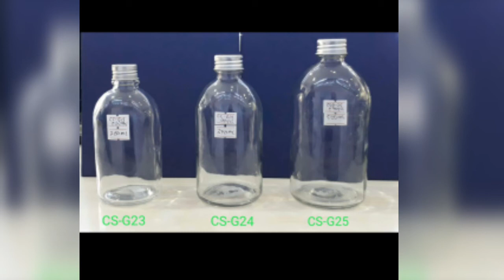Botol minum unik sudah ada di Indonesia tercinta oke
Bismillahirrahmanirrahim

Segala puji bagi Allah subhanallah wata ala berikan kemudahan dalam mengerjakan, sesuatu yang sangat membantu untuk kami semua
Saya doakan sehat jasmani rohani selalu aamiin aamiin ya mujibbasailin

Mari lah Kita perkenalkan keramik peralatan makan semua, dengan
Mohon dukungan untuk channel YouTube:Blue21 ceramics tableware channel.

Terimakasih kepada semua pengunjung setia oke siap menonton sampai habis acara YouTube
komentar:...beri masukan dari masyarakat Indonesia tercinta